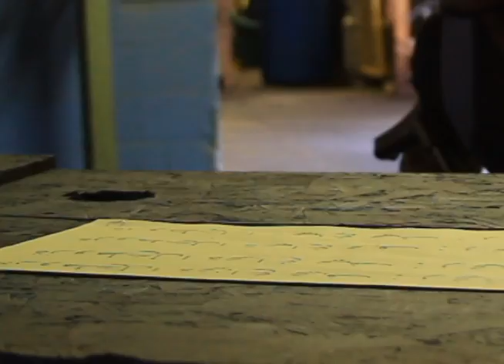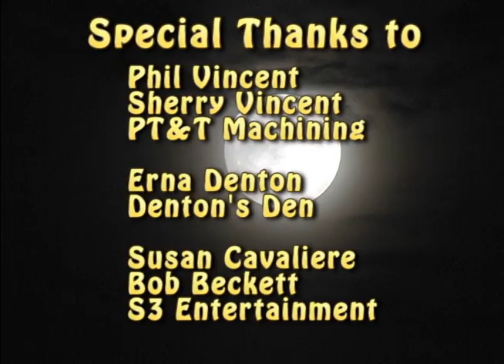TDOTDS-Trailer 0-PT&T Machining, Jackson, MI_10.mov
The Devil of the Desert Sands - Trailer for 1st installment of the independent feature film. Filmed at PT&T Precise Machining, Jackson, Michigan. Special Thanks to Phil Vincent and Sherry Vincent.  For more on the film, please point your browser